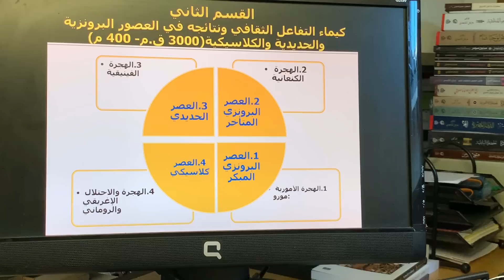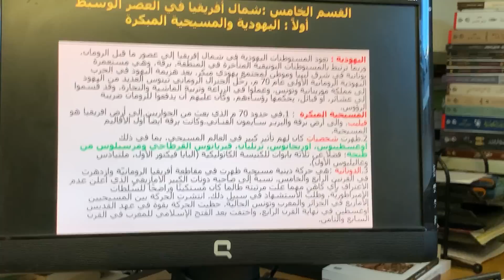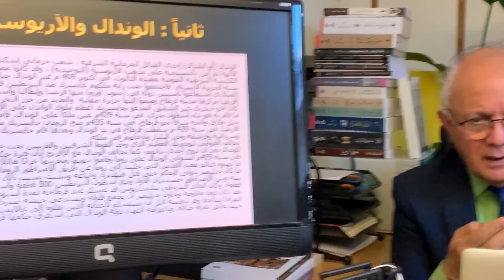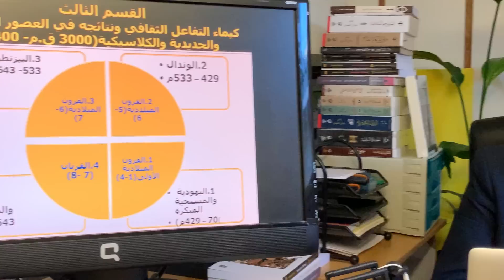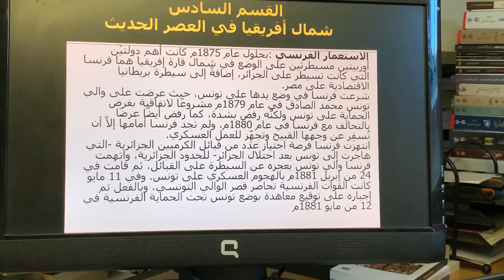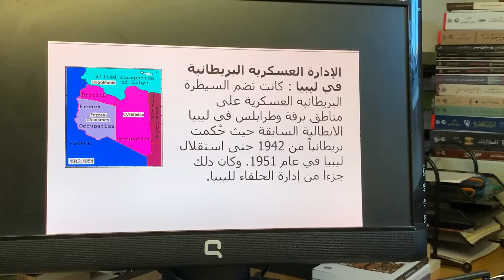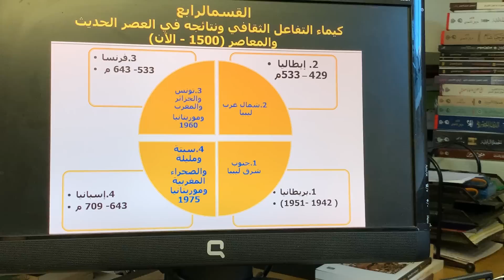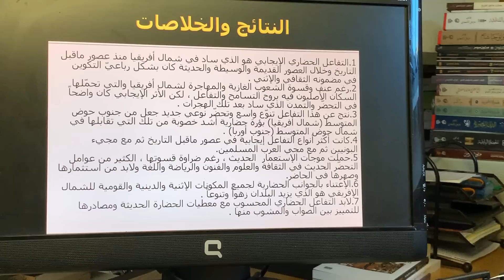شمال أفريقيا : كيمياء تفاعل الحضارات والثقافات المتوسطية الجزء الثاني الدكتور خزعل الماجدي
كنا قد نشرنا الجزء الاول من محاضرة شمال أفريقيا : كيمياء تفاعل الحضارات والثقافات المتوسطية ، وننشر هنا الجزء الثاني ، حيث نتناول التفاعل في العصور اللاحقة حتى يومنا هذا ، والمرونة الحضارية لسكان شمال أفريقيا في التفاعل الإيجابي ، ومقاومة الغزو الإستعماري ، وهكذا يكون شمال أفريقيا مكاناً خصباً  للتحضر والنهوض في جميع العصور ومنها عصرنا الراهن .